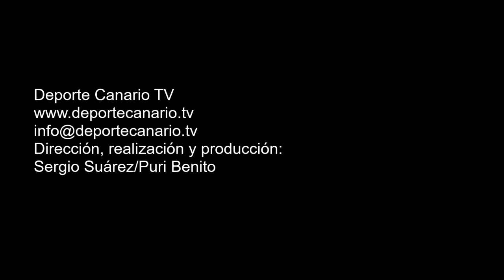4 ocasiones de gol del CD El Cotillo. Partido UD San Fernando-CD El Cotillo 23 4 2016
4 ocasiones de gol del CD El Cotillo. Partido de fútbol UD San Fernando-CD El Cotillo. Tercera División Canaria. Temporada 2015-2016. Jornada 35. 23/4/2015. Campo de Fútbol Municipal de Maspalomas. San Bartolomé de Tirajana. Resultado final: 0-2.